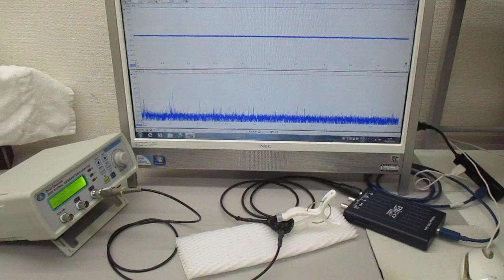超音波プローブを利用した超音波制御システム（超音波と表面弾性波）